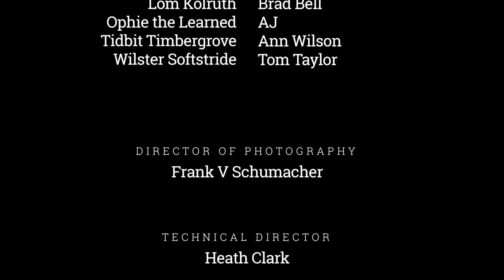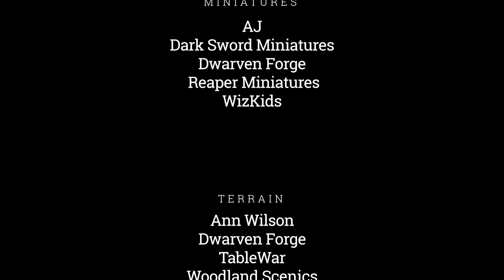Dungeons & Dramaturgy | s01e05 | Alligator Po' boy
Dungeons & Dramaturgy playing Dungeons & Dragons in the Homebrew campaign, The Fall.